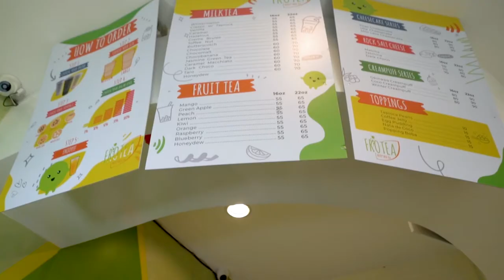Frotea Milk Tea Franchise: Nothing above Php 100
Frotea started as a FroYo (Frozen Yoghurt) and Milk Tea store concept, hence the slick name ”Frotea”. We offer delightful drinks that just fit into anyone’s unique lifestyle, whether you’re a student, a young pro, or just on the way to major adulting! Take a break from all the hustle and bustle with our cozy stores, warm service, topped up with delicious beverages at very affordable prices.

Interested to franchise?